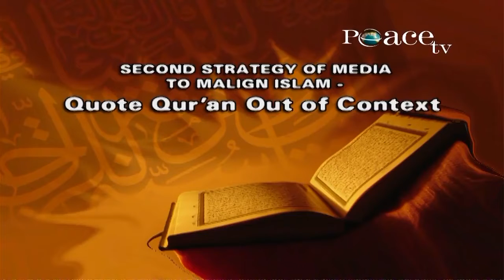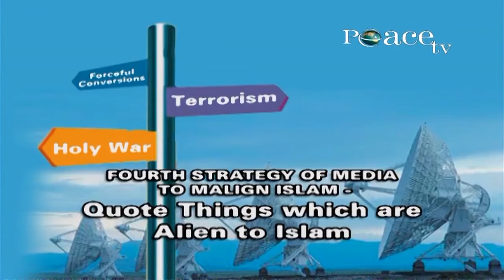Media Quotes Quran Out Of Context Or Mistranslated It To Malign Islam || Dr Zakir Naik